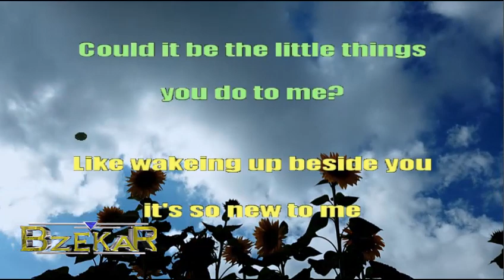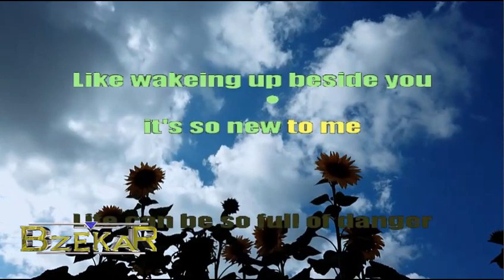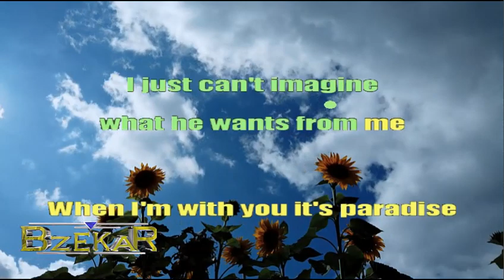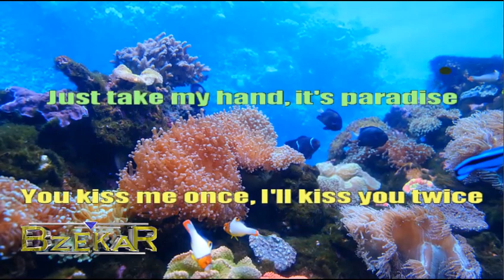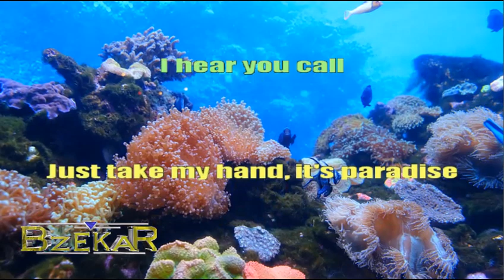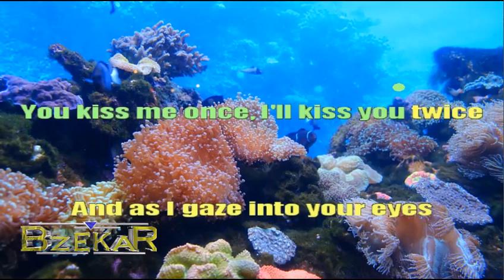Paradise (Phoebe Cates Karaoke)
Theme from the movie Paradise with Phoebe Cates (1982). Tema de la Pelicula El Paraiso. Canta al estilo de Phoebe Cates año 1982